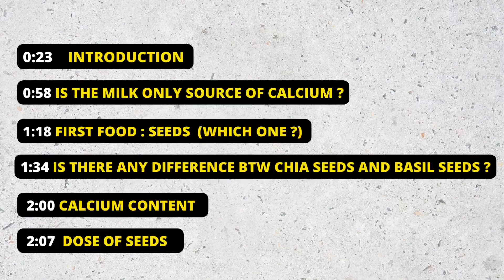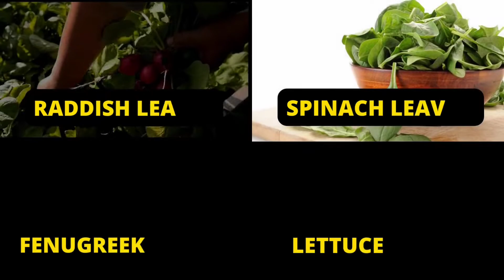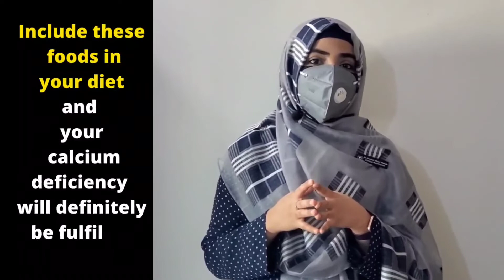Top 3 Non-Dairy Vegan Everyday Food Super Rich in Calcium |Dr.Khadija Abdul Wahab|Khadija.R Official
Calcium is essential for bone growth and strength. Many people either suffer from lactose intolerance, allergic to milk or follow a vegan diet, due to which they cannot have dairy foods. This video is a brief description of the 3 best non dairy calcium-rich foods.

Dr.Khadija Abdul Wahab is a clinical Dietitian and Nutritionist in Lahore. She has completed her clinical practice from Sir Ganga Ram Hospital lahore.
Dr.Khadija is currently available for Online Consultations.